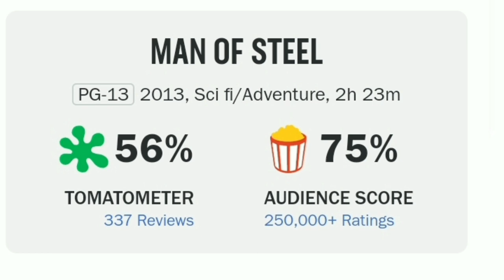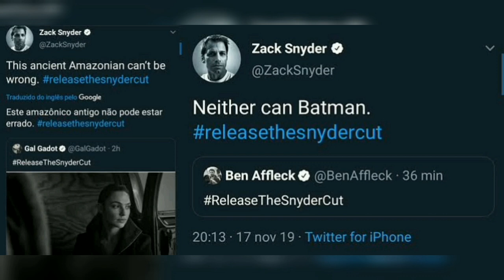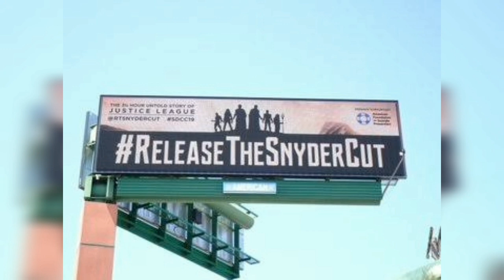Story behind Zack Snyder's Justice League | tamil | Jakey Creations | JC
Fueled by his restored faith in humanity and inspired by Superman's selfless act, Bruce Wayne enlists newfound ally Diana Prince to face an even greater threat. Together, Batman and Wonder Woman work quickly to recruit a team to stand against this newly awakened enemy. Despite the formation of an unprecedented league of heroes -- Batman, Wonder Woman, Aquaman, Cyborg and the Flash -- it may be too late to save the planet from an assault of catastrophic proportions.

The snyder cut came to theatre after a big fan war!!!

This video tells about the struggles between fans and warner bros (WB)

EDITED BY: Keerthi & Aakaash
CONTENT BY: Keerthi